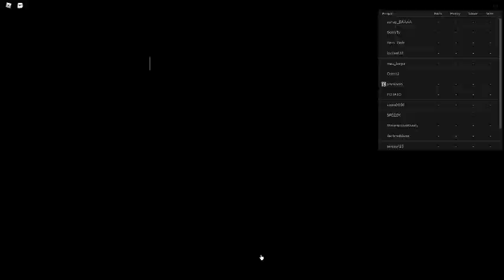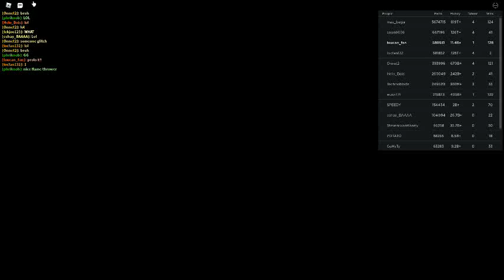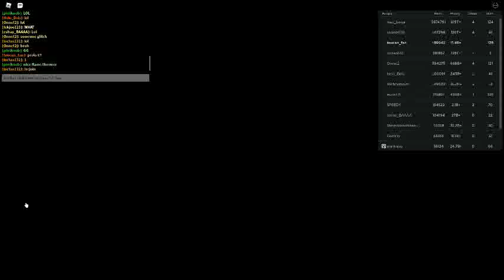Russia Car Crash Compilation 8760